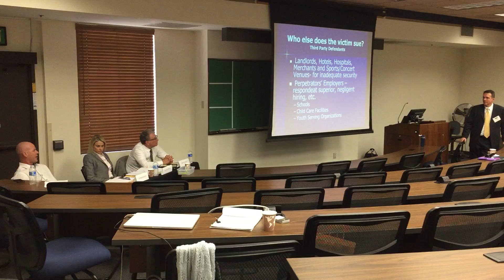Stephen Estey at National Center for Victims of Crime: Foster Family case, part 3